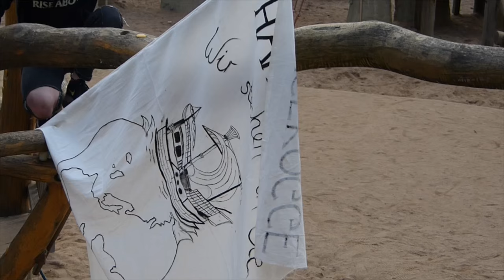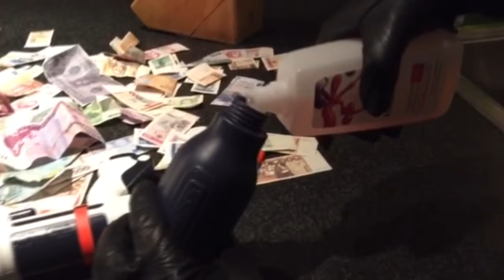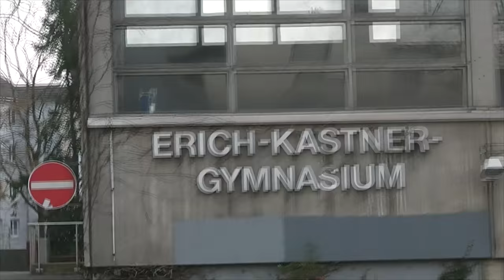Die Bande kommt - 2016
Abikrieg Ankündigunsvideo des Hansa-Gymnasiums Köln 2016
! Wir wollen einen fairen, gewaltlosen und sachbeschädigungslosen Abikrieg !